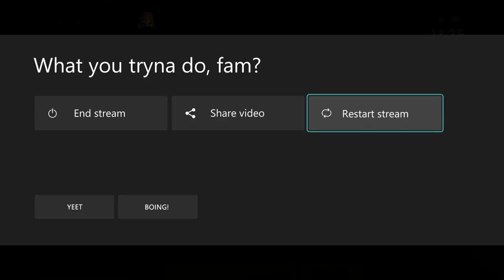Molly Holly Loot Pulls- WWE Champions 2022